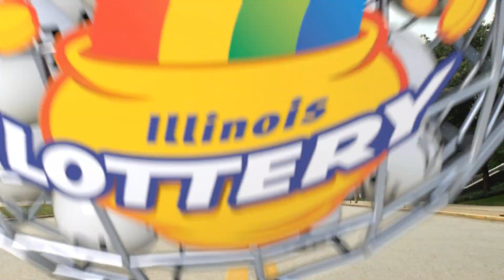IL Lottery Midday 08/15/2021